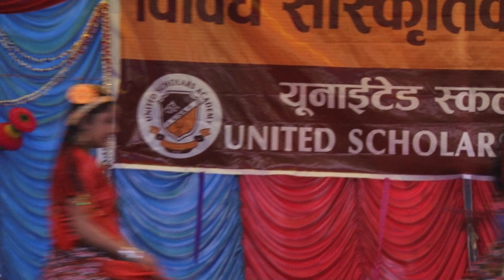Aagani Ma Fulai Fulyo || Cover Video